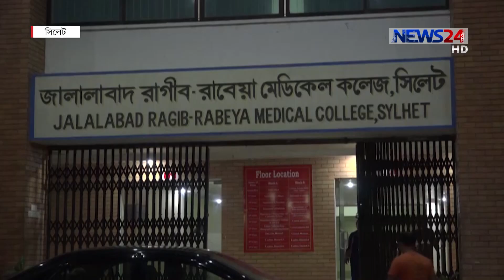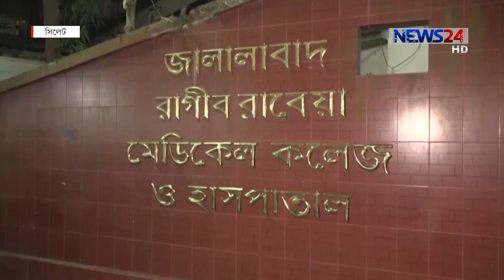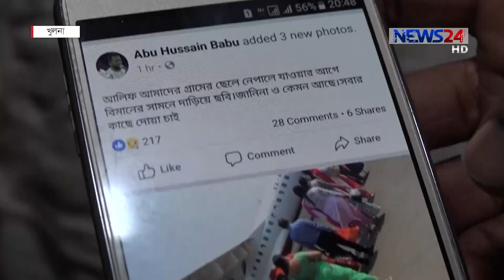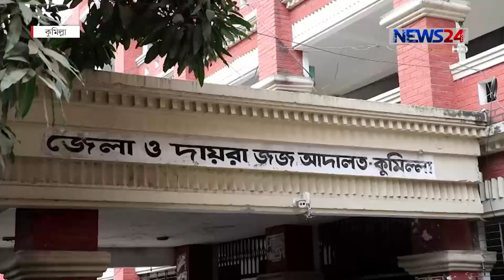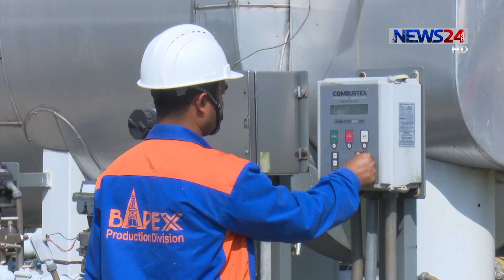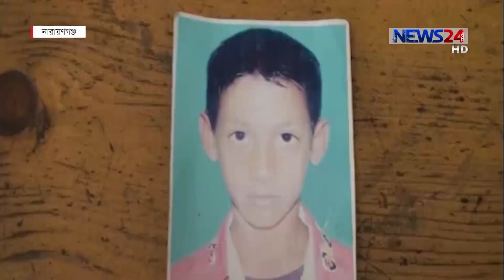NEWS24 সংবাদ at 8am News on 13th March, 2018 on News24